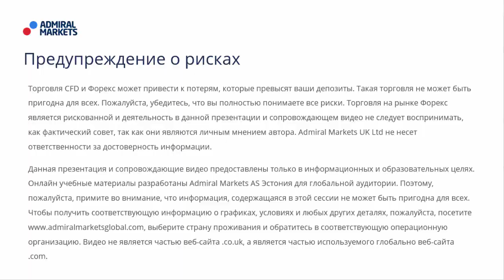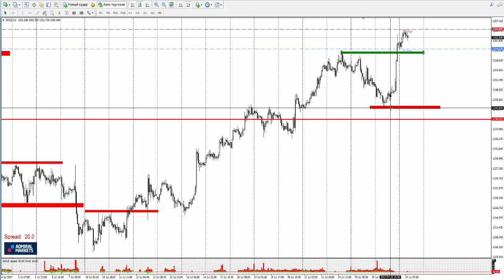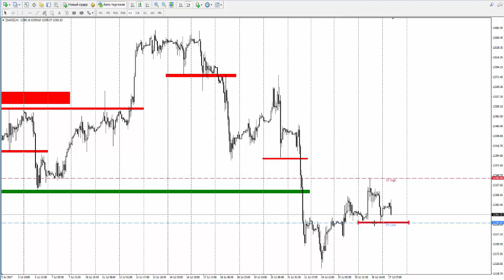Прогноз рынка форекс на основе системы Price Action с Романом Исаковым 27 июля 2017